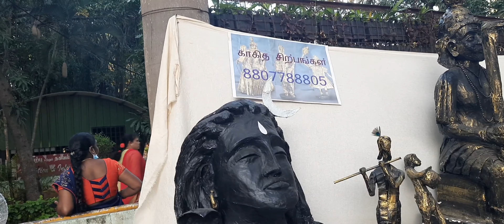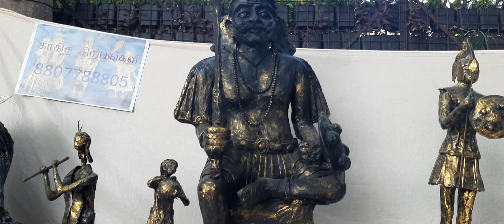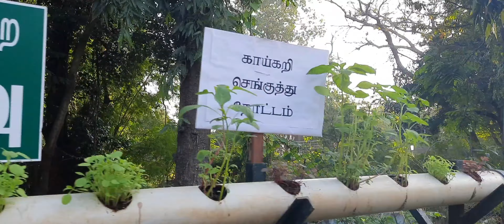உங்க கண்களுக்கு விருந்தளிக்கும் இந்த காணொளி | Bini Corner | மலரே மவுனமா? மவுனமே வேதமா?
Hai children, Please send your art and craft to post it in my channel. I will give a shout out too.

Ask people to join quickly.

I have explained the rules in the one of my previous videos.  Simple rules only.

Thanks for reading, listening and watching.

See you. bye take care. will meet you in my next video.❤